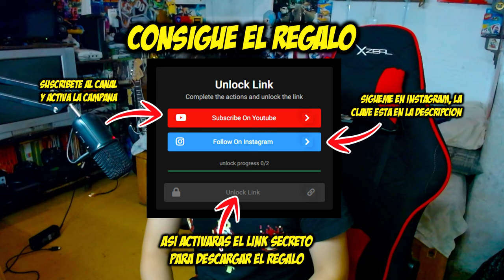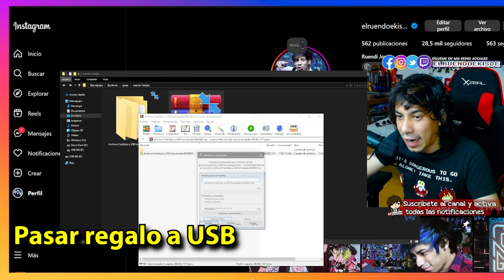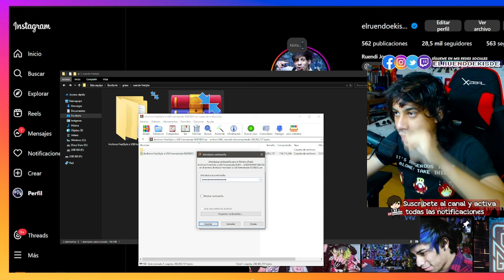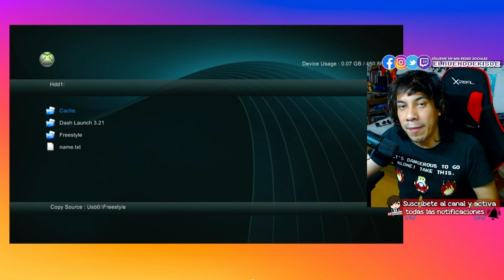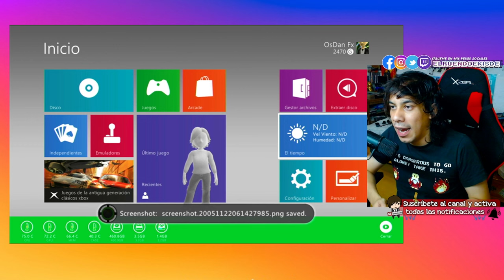INSTALAR FREESTYLE en XBOX 360 con RGH 🎮 (Fácil y sencillo) | Tutorial 2024